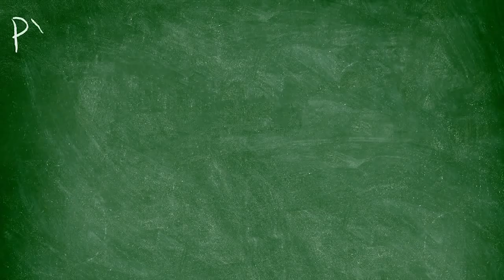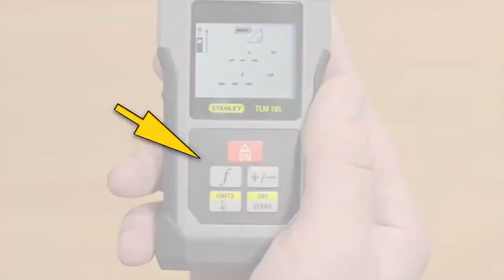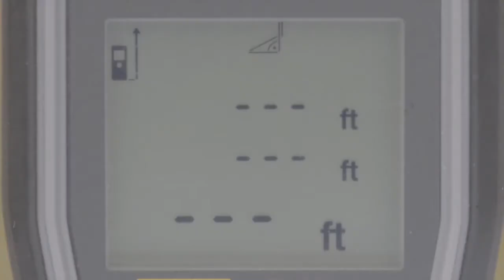STANLEY LASER DISTANCE MEASURERS - PYTHAGORAS FEATURE